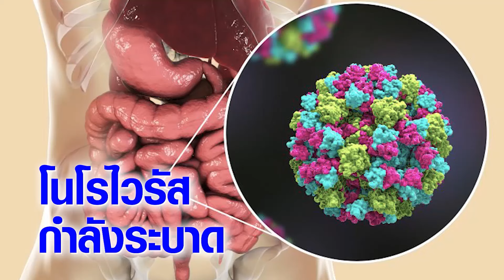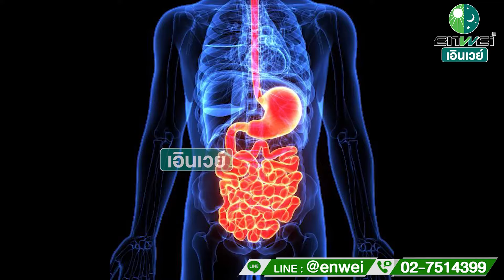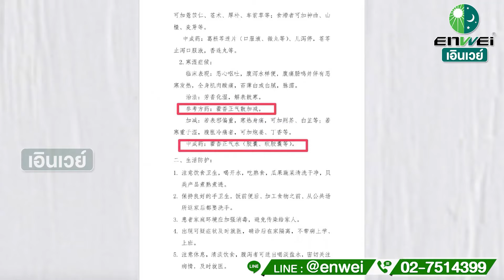หมอเตือน ระวังโนโรไวรัสกำลังระบาด สาระดีๆ จากแพทย์จีน Huoxiang เอินเวย์